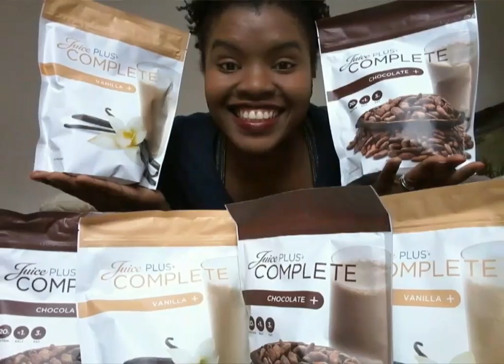"I WILL BE SUMMER BODY READY" - DAY 1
Day 1 ...woohoo!